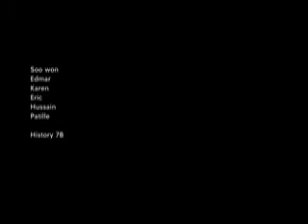arab and other middle eastern americans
school project.. i cut it short so i can upload it on youtube.